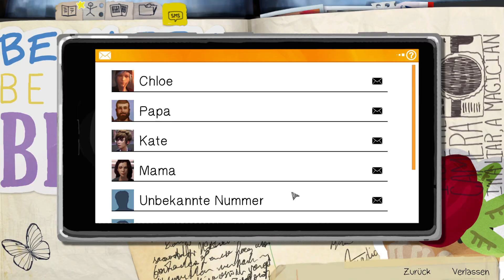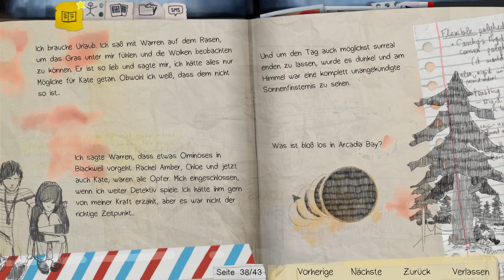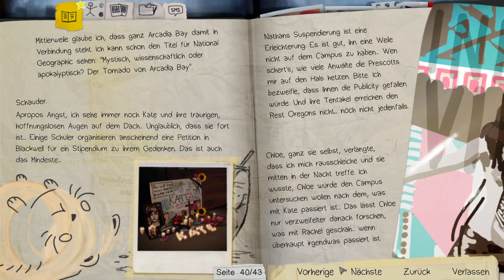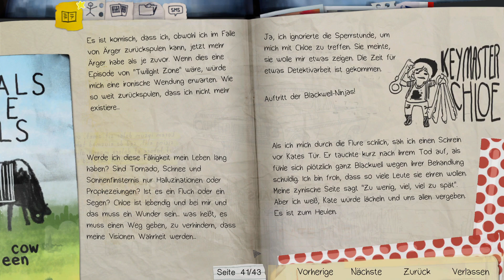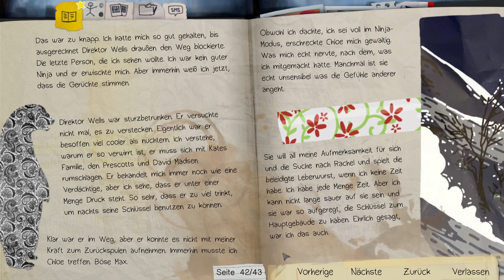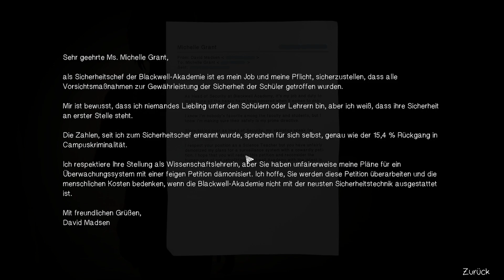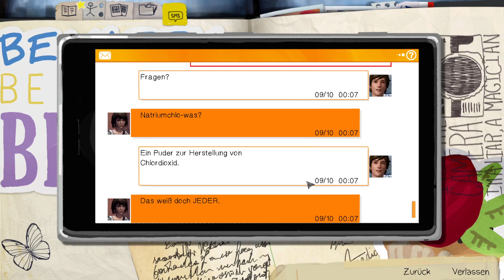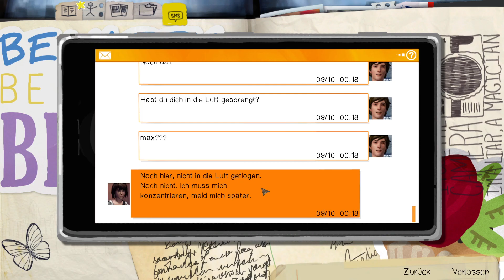LIFE IS STRANGE 🦋 019: Nachts in der Schule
Life is Strange #019
Spiel:
Kommentiert von : GamerLP1401 (Julian)
Mein Equipment :
Meine Bildschirme : AOC Gaming CQ27G2U
Meine Maus : SteelSeries Rival 600
Meine Tastatur : Razer Ornata V2
Mein Headset : Roccat Elo 7.1 USB
Mein Mikrofon : Auna 900B
Mein Stuhl : Robas Lund DX Racer 6 OH
Mein Mauspad : RuoCherg RGB Gaming Mauspad
Mein PC :
Prozessor : AMD FX 8300 8x 3,3Ghz
Grafikkarte : Nvidia Geforce GTX 1060 3GB
Ram : 16GB DDR3 1600Mhz
Festplatte : Seagate Barracuda 2TB